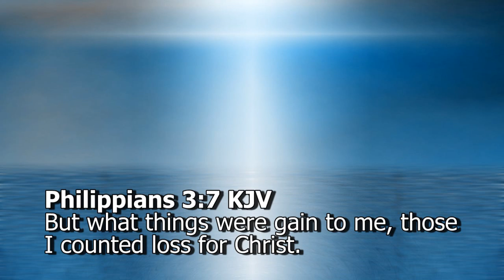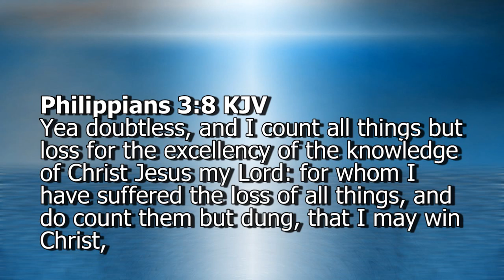4.19.12 - The Power of Resurrection...Give It Up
How many things have you ever given up for Jesus? How many things have you sacrificed that were important to you? Pastor Chika continues a series on "The Power of Resurrection." Listen to a Voice of Resurrection radio broadcast on Love 860 AM, Monday - Friday @ 7:45 am EST. Or Listen Live